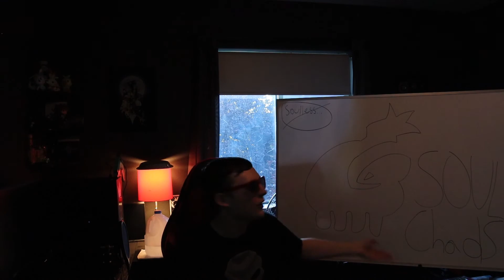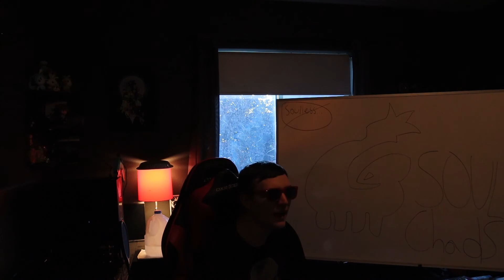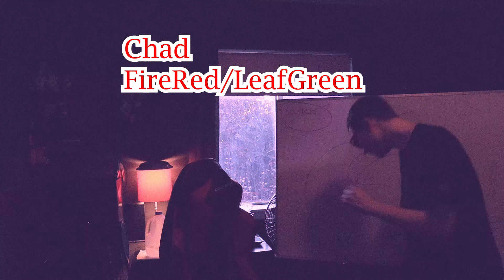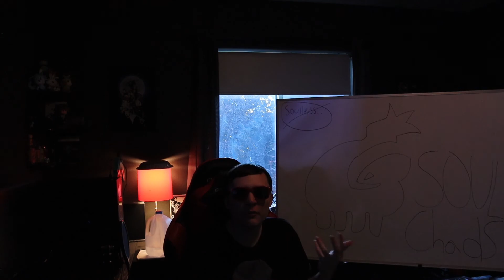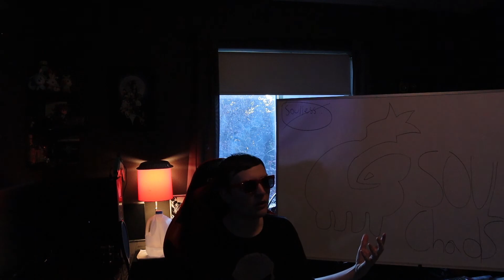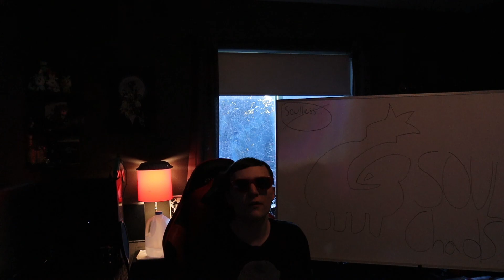SOUL vs soulless - DAMSCDJBNDNDO Day 1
Some quick thoughts on SOUL. ROCKU MAH SOULLLLLLLL